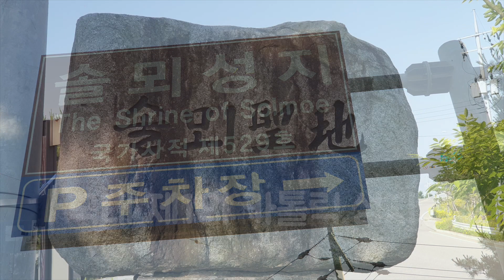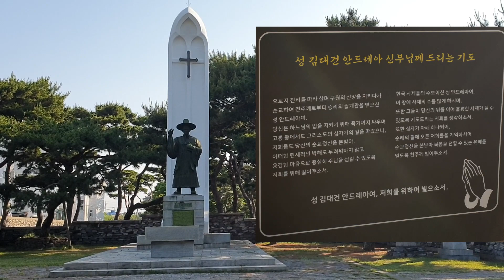솔뫼성지 (Solmoe sanctuaries, 카톨릭 성지, 충남 당진, 김대건 신부)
국내 제1의 카톨릭 성지
충남 당진
김대건 신부 생가